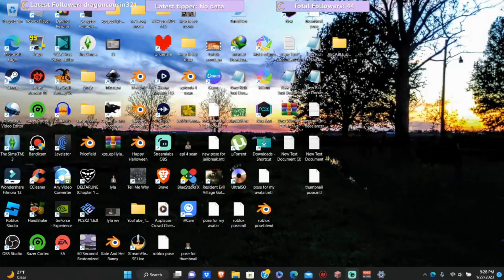Petra is Sick?! || Minecraft Story Mode Episode 2 [Full Episode]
Depending on who you saved from the Wither Storm, Petra/Gabe will inform Jesse that they caught a "wither sickness' while escaping the Wither.

Outro song

⌚Timestamps⌚

TubeBuddy is the main tool that I use to manage the backend of my YouTube channel. It has been a huge lifesaver when it comes to time management and properly optimizing my channel. They have tons of free tools you can check out right here! ✔ Tubebuddy

Keep in mind my videos/twitch streams/Youtube streams are done in advance.